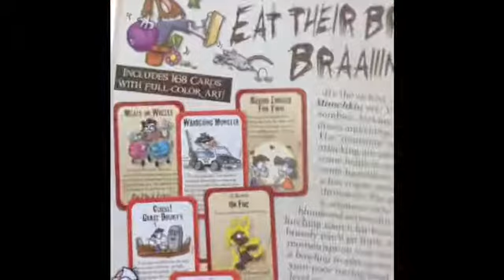Critgames.com Munchkin Zombies